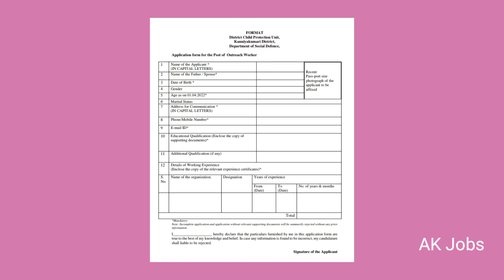07/10/2021|தமிழக அரசு வேலைவாய்ப்பு கன்னியாகுமரி Apply Now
07/10/2021|தமிழக அரசு வேலைவாய்ப்பு கன்னியாகுமரி Apply Now ‎@Ak Jobs